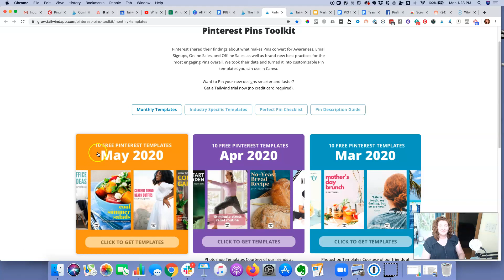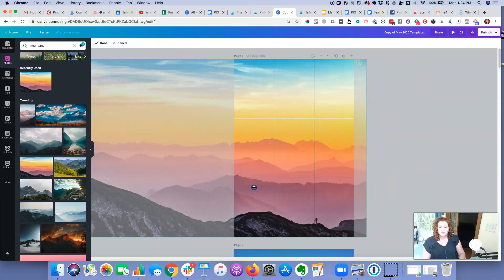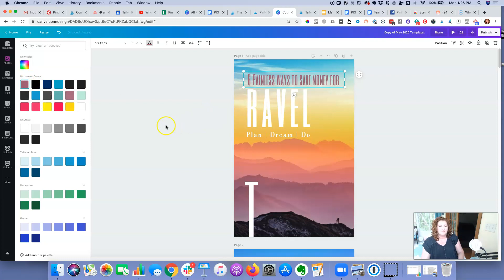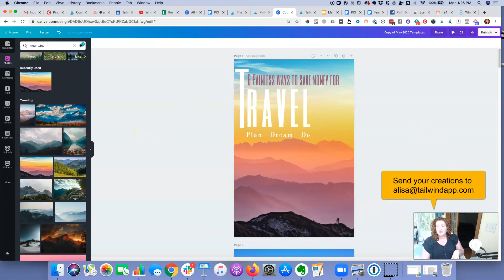How to Use Tailwind's Pinterest Templates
Using Tailwind's Pinterest templates? Here are a couple of tips to create a custom look for your content!  Grab the free templates, checklist, and Pin description guide